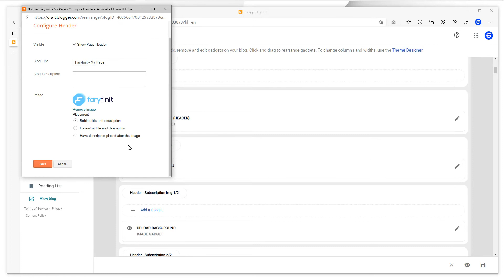Step-2.0 ⁝ Header Setup ⁝ Upload Branding/Logo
Faryfinit - Multipurpose Blogger Template